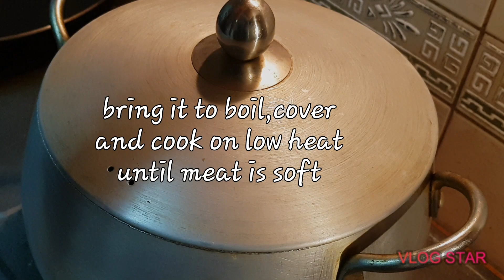Kaddu Gosht / bottle Gourd With Lamb /how to cook lauki with mutton recipe By Food Cottage